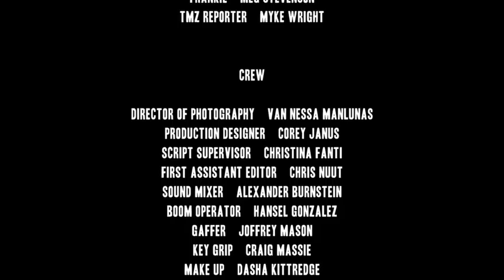[B&E] Bonus II "TNZ Exclusive"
A TNZ Reporter explains celebrity crotch shots.